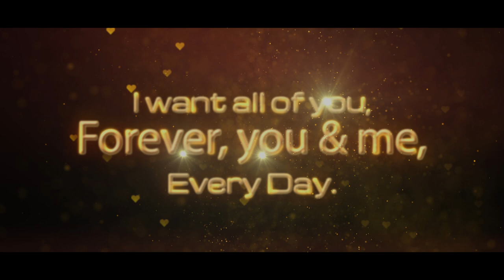Best Prewedding Video 2020 || Aakash Ki Mannat || Photo Mafiaa || Jabalpur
Indian Prewedding Cinematography
Best prewedding shoot 2020 by Photo Mafiaa, Aakash ki Mannat.